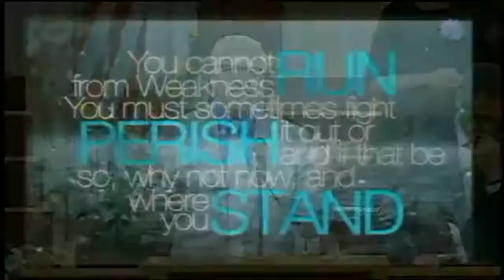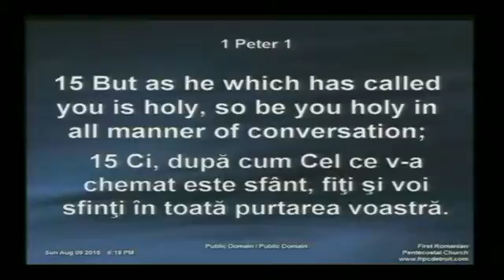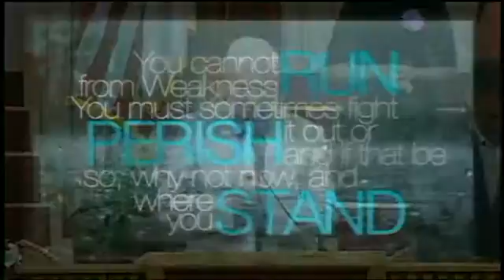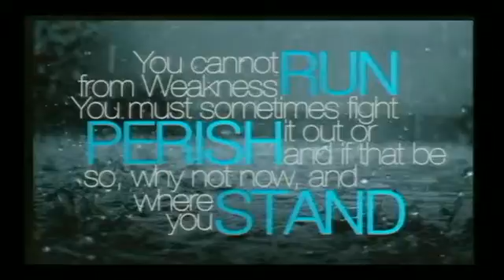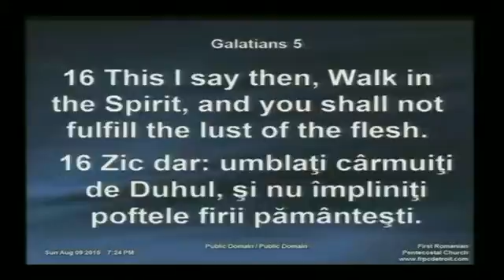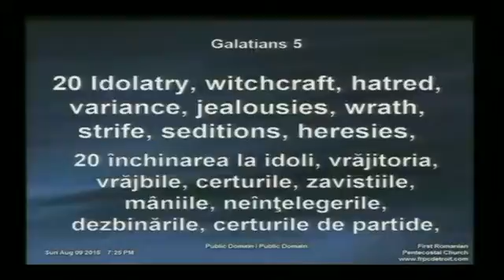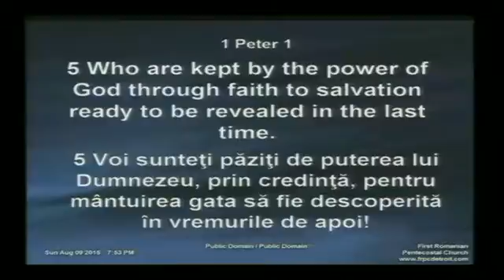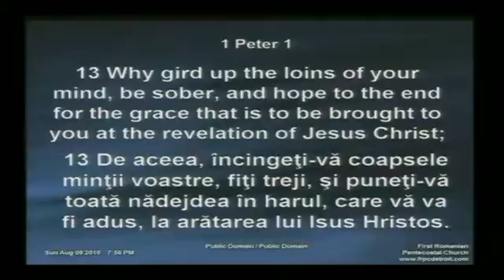P. Guseth & V. Dumitrescu